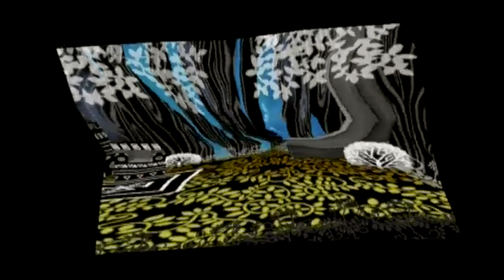Paper Mario: The Thousand-Year Door (Chapter 2 - Part 3)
This is the closest you're gonna get to seeing me Let's Play Pikmin 3. maybe.

This Let's Play will feature full voice acting from beginning to end for all of the party members, as well as voice acting for EVERY character in the finale! I hope you enjoy!